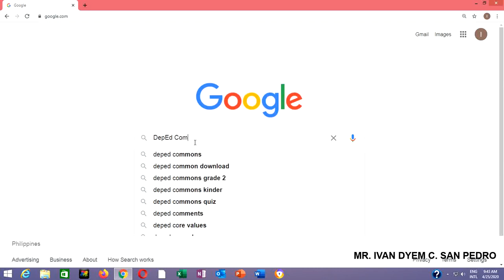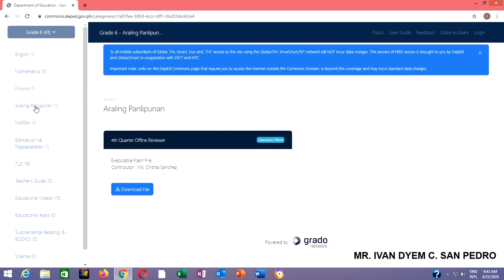DepEd Commons for FREE!! - Instructional Video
DepEd Commons is a new educational platform by the Department of Education in which each learner can learn even at their own home.
 It offers different subjects from Kindergarten up to Senior High School and the Alternative Learning System.